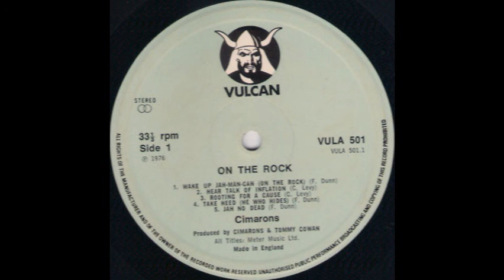The Cimarons - Jah No Dead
The Cimarons
Jah No Dead
On The Rock 1976